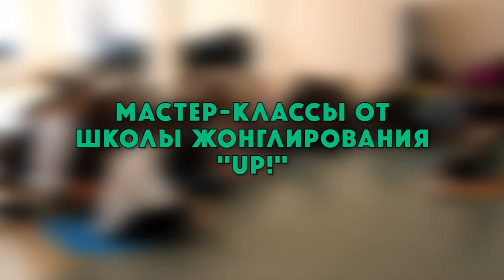Мастер-классы от школы жонглирования «UP!»